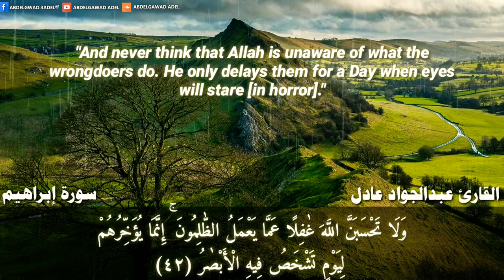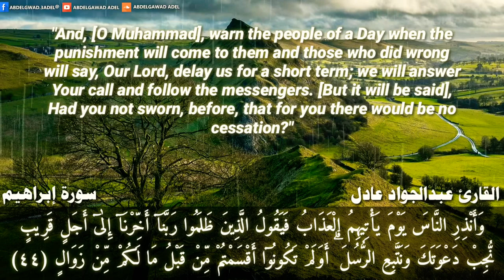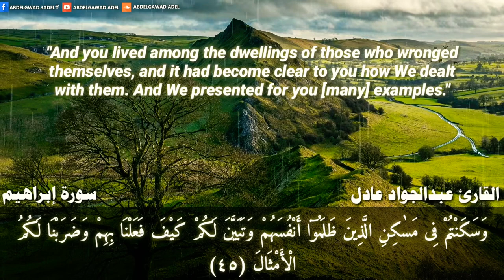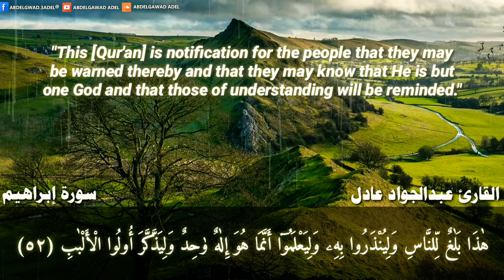آيات يقشعر لها الأبدان💔 سورة إبراهيم | يَوْمَ تُبَدَّلُ الْأَرْضُ |عبدالجواد عادل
آيات من سورة إبراهيم بصوت القارئ الشاب عبدالجواد عادل .آيات يقشعر لها القلب والبدن
يَوْمَ تُبَدَّلُ الْأَرْضُ غَيْرَ الْأَرْضِ وَالسَّمٰوٰتُ ..
قران كريم :
استمع الى تلاوة قرآنية عطرة من سورة